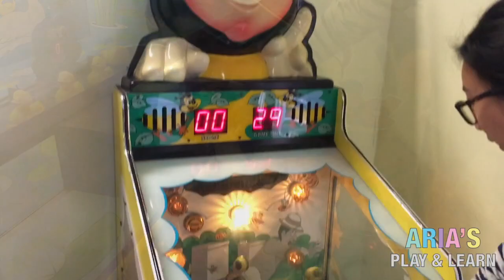兒童玩遊戲學英語學中語KIDS PLAYTIME BABY DOLLS SLIDES ARCADES DUCKY BEES CHILDREN INDOOR PLAYCENTER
This video is about Aria playing and learning basic Chinese and English at a kids center.  This is a great video for bilingual kids to learn new words! COME PLAY AND LEARN WITH ARIA!